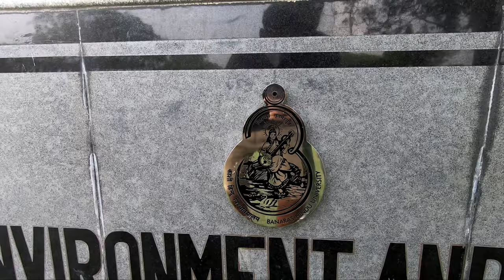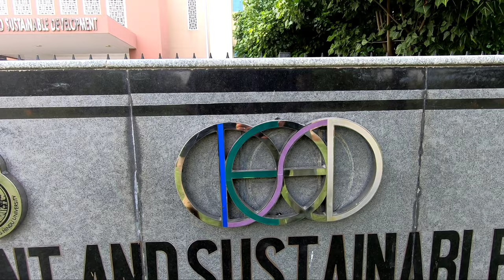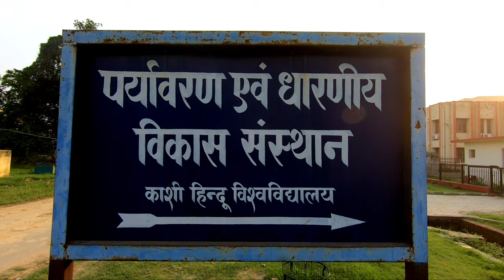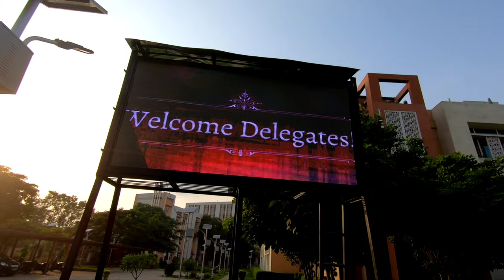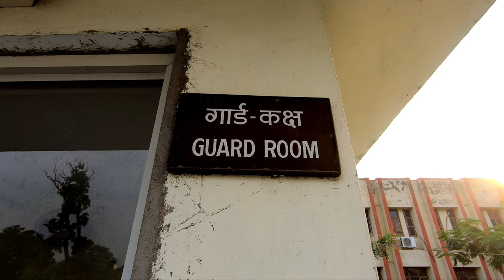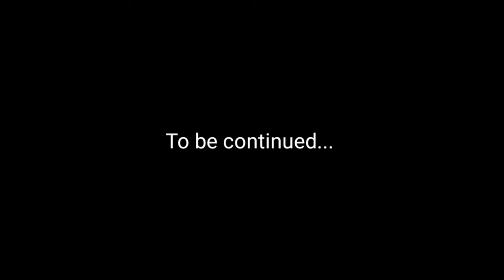Institute of Environmental Science & Sustainable Development | BHU - IESD | Student Life Vlog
Today I explore Institute of Environmental Science & Sustainable Development (IESD) in prestigious Banaras Hindu University.

Comment me Your Choice of Faculties & Department of BHU , i will cover it also...